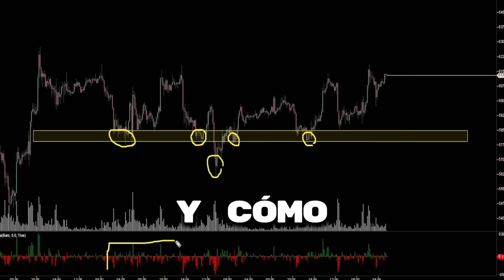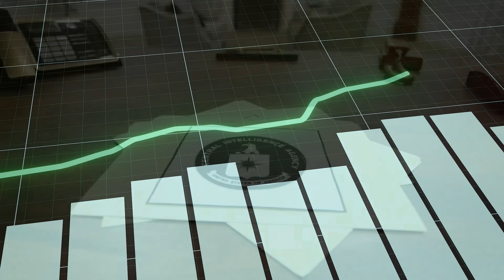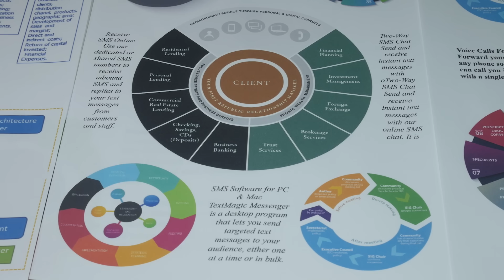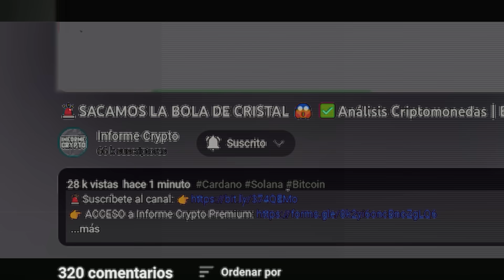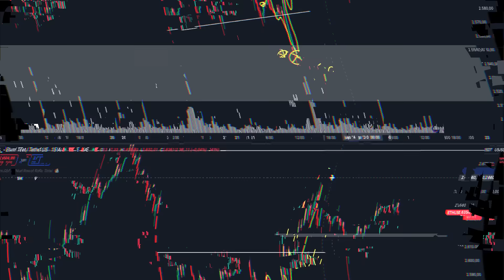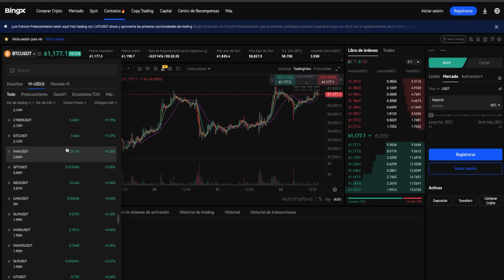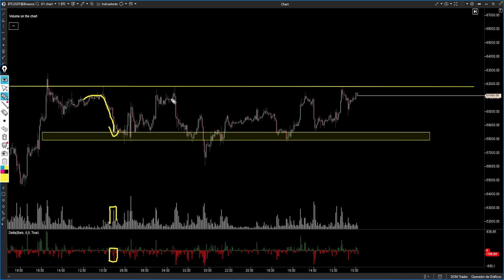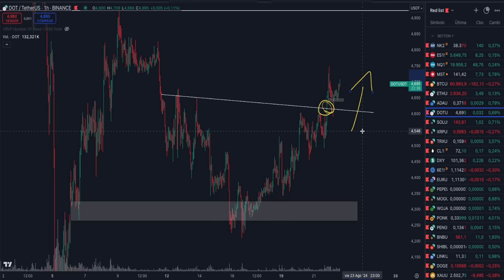🚨ASÍ MANIPULAN EL PRECIO DE BITCOIN✅La FED bajará los tipos de interés y Trump lidera las elecciones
— EXCHANGES —

— EXCHANGE NO KYC/ NO VPN —

— INFORME CRYPTO —

✅ ¡El PRECIO de BITCOIN y las CRIPTOMONEDAS pueden SUBIR! ¿El DINERO INTELIGENTE va a PROVOCAR una CAÍDA para COMPRAR más BTC, ETH, ADA y SHIB?

Analizamos OPORTUNIDADES de COMPRA y VENTA para el mercado CRYPTO, pues nos encontramos en un contexto de mercado muy interesante. Ya que todas las criptomonedas se encuentran en niveles muy relevantes para su precio y buscamos identificar si el precio está en el inicio de una corrección bajista para el corto plazo. Seguimos las pistas que nos deja el dinero inteligente. Analizamos los gráficos de Bitcoin Ethereum, Cardano y más.